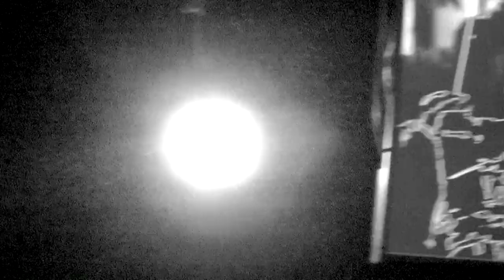Seed Le Moor & Al Pharaoh (42022)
Seed le moor Aka Omar Benassila
Al Pharaoh aka Zaky wael
Will be playing a very special and original set of electronic music produced and performed by Omar Benassila and joined with Zaky Wael acoustic percussion .
Get ready to dance :)